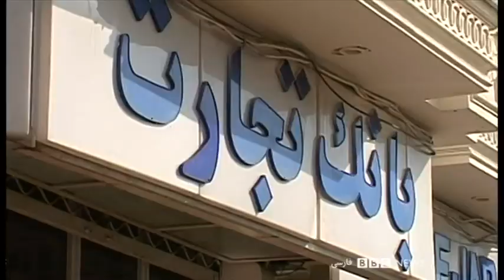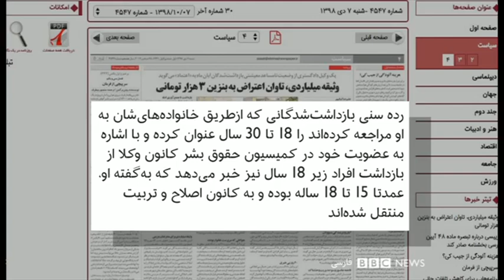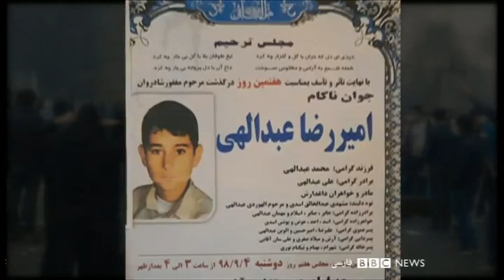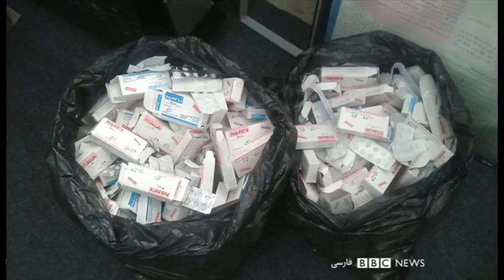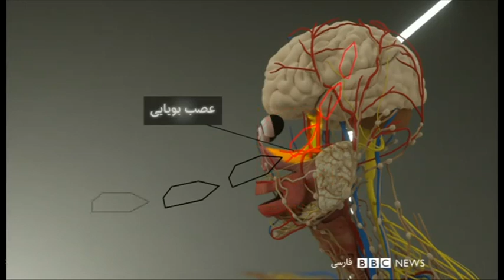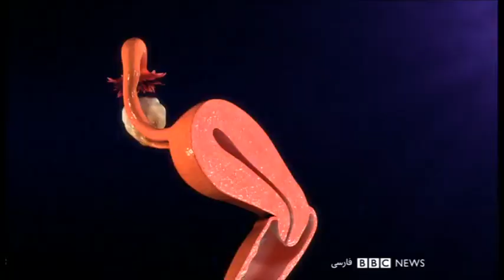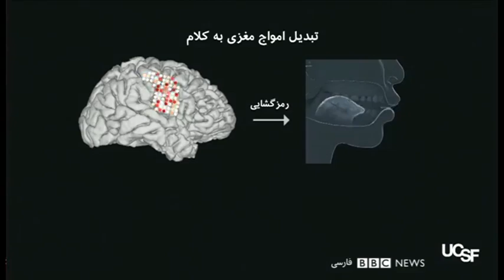ایران و آمریکا در میدان عراق، یک جنگ نیابتی دیگر در راه است؟ شصت دقیقه ۹ دی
:گفتگو با
فواز جرجس ، استاد روابط بین‌الملل
آرش آرامش، کارشناس امنیت ملی
سینا عضدی،  پژوهشگر مرکز تحقیقات استراتژیک فلوریدای جنوبی